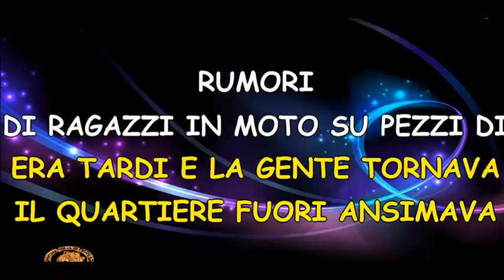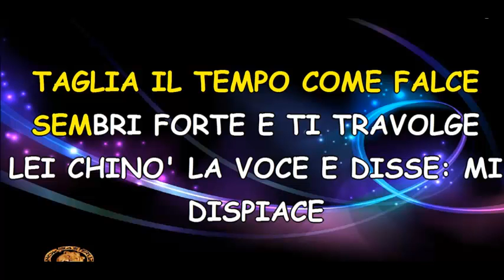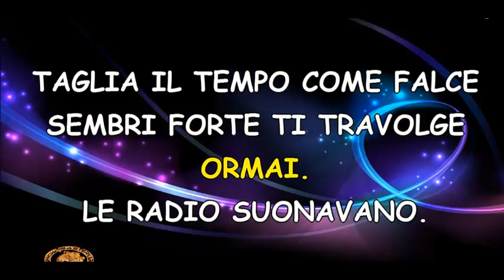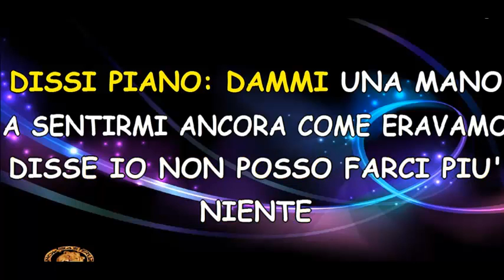Una donna normale Pooh (cover by Mrred64)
Le mie cover hanno il solo scopo di condividere con voi la mia passione per la musica e nessun altro fine o scopo.
MrRed64
Era tardi e la gente tornava
Il quartiere fuori ansimava rumori
Di ragazzi in moto su pezzi di prato
E bambini in gioco e le cene sul fuoco
E nello strano sole dell'ora legale
Dicevo: sei una donna speciale per me!
Le radio suonavano.
Piano piano
L'aria di giugno si fece più viola
Spogliava il sogno ogni nuova parola
Disse è questo, senti è un gioco perdente
Toccai fra i denti un dolore impotente
Le finestre di fronte sbattevano al vento
Pensai soltanto: che ne facciamo di noi.
E le radio suonavano.
Taglia il tempo come falce
Sembri forte e ti travolge
Lei chinò la voce e disse: mi dispiace
è una storia senza testa
è un bel sogno che non basta
Sai da solo quel che c'era e quel che resta.
Dissi piano: dammi una mano
Eravamo in tanti, non c'è più nessuno
E vado avanti solo in un rovo di gente
In mezzo alla vita a sognare per niente
Le finestre di fronte occhi nel sole
Lei disse: sono una donna normale ormai.
Le radio suonavano.
Separò gli sguardi e disse: è troppo tardi
Prima è stato quel che è stato
E sarà da ricordare
Ma le storie vere non le puoi cambiare.
A sentirmi ancora come eravamo
Disse io non posso farci più niente
Bruciava rosso il cielo a ponente
E fu del tutto sera e qualcuno tornava
Tornava presto, e il resto fu andare via